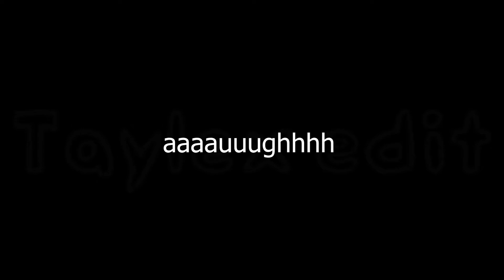aaaauuughhhh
the content in the video does not belong to me, I'm just its distributor. If you are the author of this content, and you want me to leave information about you in the description, write to me